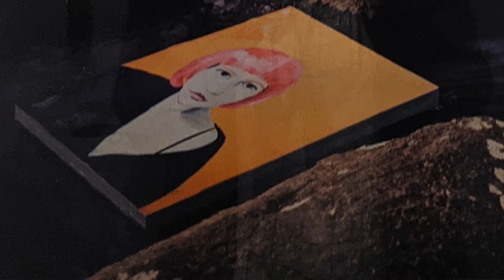On Art Conversation with Joe Del Tufo and Chloe McEldowney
Artists Joe Del Tufo and Chloe McEldowney talk about their work in the group exhibition Appearances at The Delaware Contemporary.